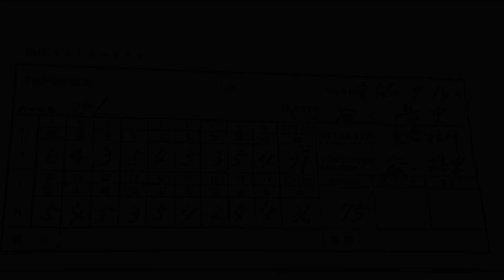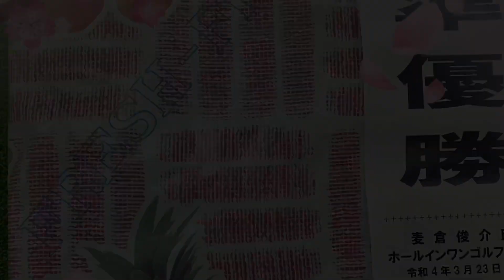ホールインワン 四国カントリークラブ コンペ 高速グリーン ゴルフ友達 ホールインワン記念コンペ 阿南カントリークラブ クラチャン ゴルフ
今日は四国カントリークラブで友達の麦ちゃんのお父さんがホールインワンコンペに僕を招待してくださり参加させていただきました！天気も良くスコアも満足しています！準優勝で豪華な商品をいただきありがとうございました😊ホールインワン本当におめでとうございました⛳️

いつも僕のYouTubeを見ていただきありがとうございます😊心から感謝しております！

2021年はスポーツメンタルトレーナーとして頑張ります！まだまだ勉強中ですがYouTubeでメンタルな事を発信していきます！

スポーツメンタルトレーナーとは？
選手やチーム、指導者の悩みに寄り添い、自らが問題を解決していく手助けをする仕事！

大学の野球部時代に精神的病になり中退をしたのが今でも後悔しております。それから野球が嫌になり見るのも嫌になりました。でも最近ではまた野球が楽しくなりました！メンタルトレーナーの勉強や精神的な本を読んだり動画を見てみたり色々やりました！全てはメンタルからなんだなあと思いました！今のメンタルで大学時代に戻れたら楽しい大学野球ができたのになあ！

その経験を誰かの助けになれたらと思いスポーツメンタルトレーナーの資格を取得しました！
これからはつまらない相談でもいいのでどんどん聞いてください！あなたの味方になって一緒に考えて行動していきます！

一人でも多くスポーツで成功できる人をサポートしていきたいです！
これから頑張りますのでよろしくお願いします！

アマチュアゴルファーの谷一です！
ゴルフが大好きな50歳です！ハンディーは現在1です！JGAハンディーです⛳️
徳島県の阿南カントリークラブのクラブ選手権を2012年と2018年と2019 年と2020年と2021年に優勝させていただきました！これも皆様のおかげで優勝できたことを感謝しています。2020年は何かチャレンジしようと思いYouTubeをやってみようと思いました！今さらと思いましたがこの動画が誰かの役にたてたらそんな嬉しいことはありません！2021年はスポーツメンタルトレーナーとして一人でも多くの選手の相談相手になれたらと思います！これからできるだけわかりやすく簡単でおもしろい動画を出していきたいと思いますのでどうかご支援のほどよろしくお願いします。また、ダメ出し等どんどんして下さい。よろしくお願いします。

谷一ゴルフアカデミー
室内ショートゲーム練習場あり
レッスンは無料でしております！
ラウンド一緒に楽しく行きませんか？
夕焼けゴルフでYouTube一緒に思い出作りどうですか？技術でもメンタルでもなんでも聞いてね！